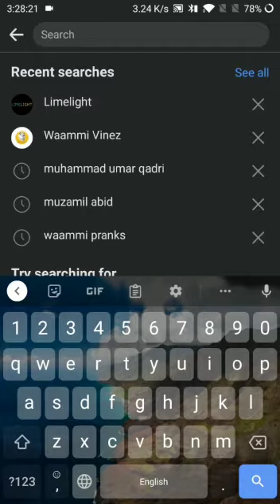HOW TO CHEACK FACEBOOK ADS ON OTHER PAGES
Alumni :: 50,000+
Courses :: 100+

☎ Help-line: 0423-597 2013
📌 Office # 01, Level # 3, Arfa Software Technology Park, Ferozepur Road, Lahore, Punjab (Google Maps
📌 DUBAI-UAE

@MIAN MOUZAN